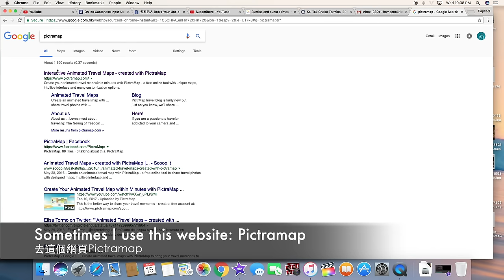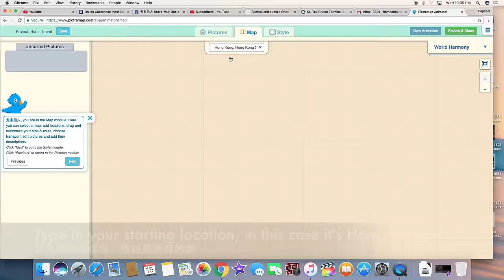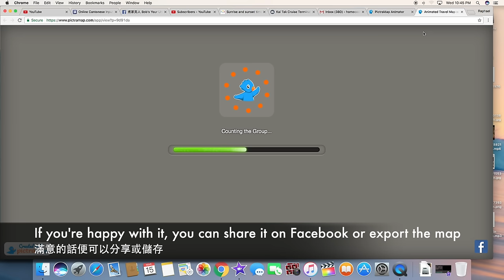茶碗蒸 - 整地圖 Chawanmushi - Animated Maps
今日整多個日本嘢茶碗蒸，想整到滑慄慄有幾個位要注意 ; 同埋會回答吓網友關於片頭地圖嘅疑問。

Chawanmushi is a famous Japanese side dish/appetiser, and there are a few steps to make it super smooth and silky. Today's topic is about making animated maps.

雞蛋2只 - 2 eggs
鰹魚粉1包 - 1 packet of dashi powder
熱水400毫升 - 400ml of hot water
冬菇1個 - 1 shitake mushroom
中蝦兩隻 - 2 prawns
日式魚片兩塊 - 2 slices of Japanese fish cake
銀杏兩顆 - 2 ginkgo nutes
三葉芹2片 - 2 leaves of Mitsuba parsley
海膽2片 - 2 slices of sea urchin
日本醬油1茶匙 - 1tsp of Japanese soy sauce
味醂1茶匙 - 1tsp of mirin